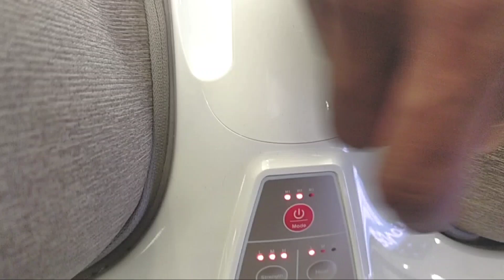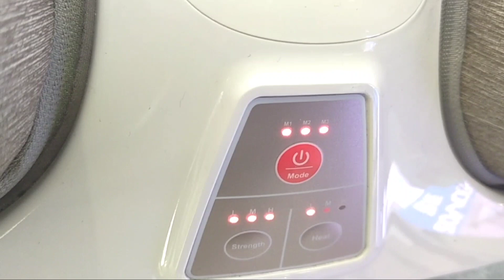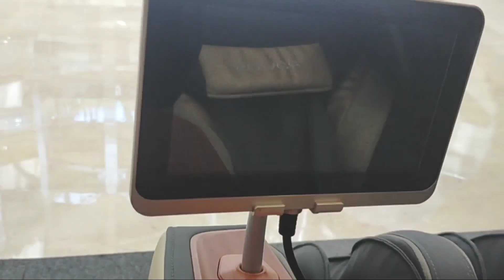Wawancara apa manfaat alat pijat kaki elektrik Rovos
Halo sobat apa kabar.. semoga sehat selalu 🙏
Divideo kali ini menampilkan wawancara dengan staf marketing alat pijat kaki elektrik Rovos di Mall Surabaya.  Alat pijat kaki elektrik ini merupakan alat terapi tambahan untuk kesehatan tubuh,jika mengalami sakit apa pun tetap ke dokter. Alat terapi merupakan upaya tambahan untuk kesehatan.
Untuk informasi apa saja manfaat dan cara mengunakan alat pijat kaki listrik ini silahkan simak videonya hingga selesai.
Untuk informasi pemesanan hubungi;
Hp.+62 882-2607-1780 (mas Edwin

Mari simak/ nonton videonya hingga selesai, di setiap detik video ini memuat informasi penting buat anda .